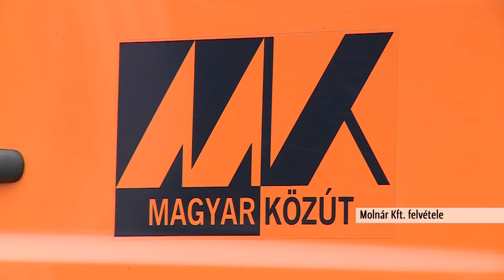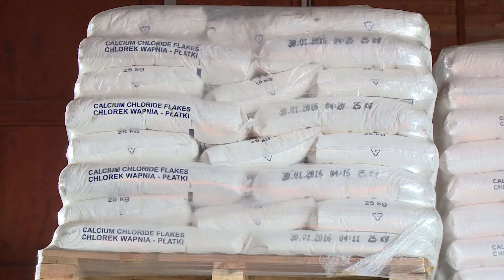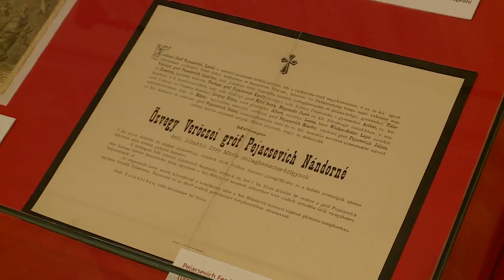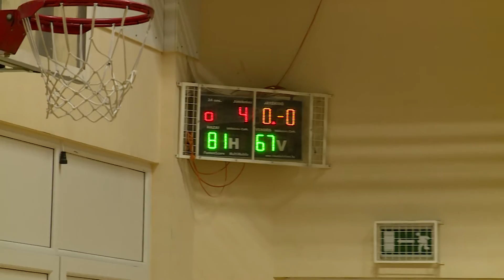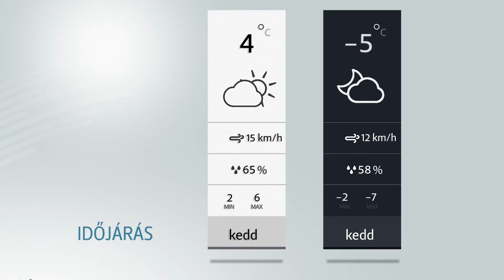Sopron TV 1114 Híradó